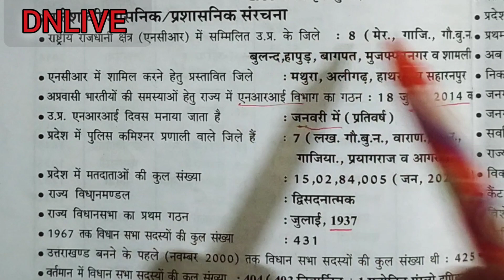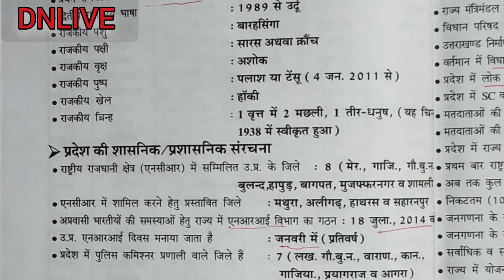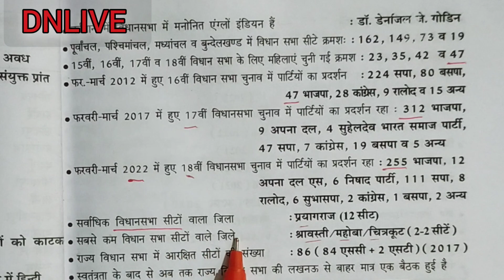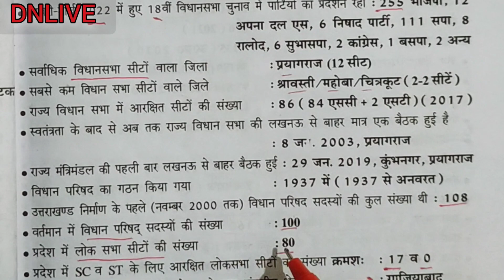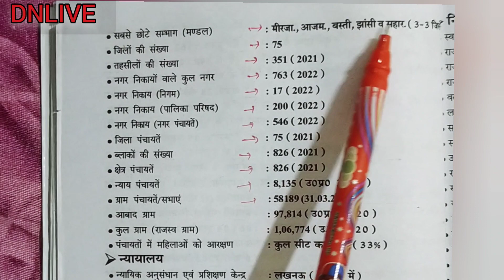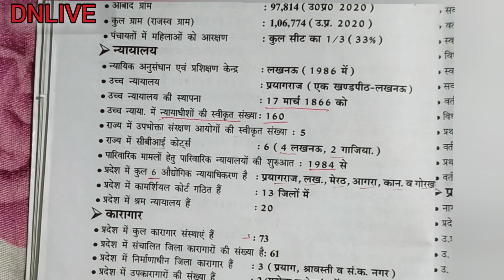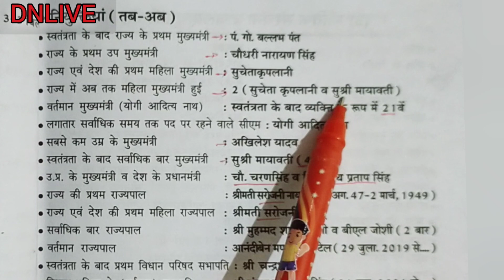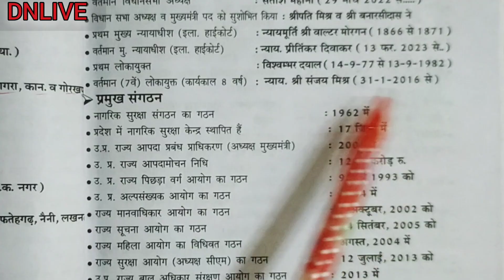उत्तर प्रदेश की प्रशासनिक और राजनीतिक संरचना..upspecial dnlive @DNLIVEOFFICIAL